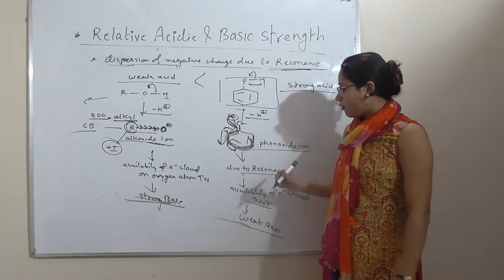Relative acidic and basic strength 2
This is the part of previous video Relative acidic and basic strength 1 , kindly see that part first in the link given above .

Thanks